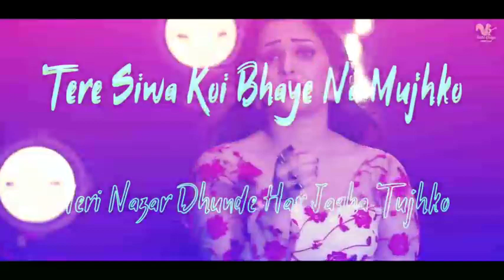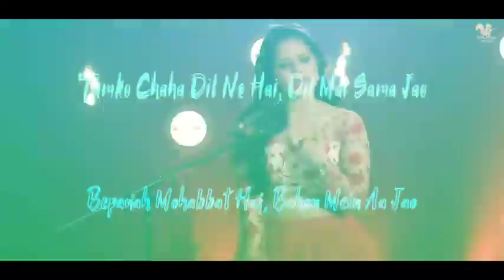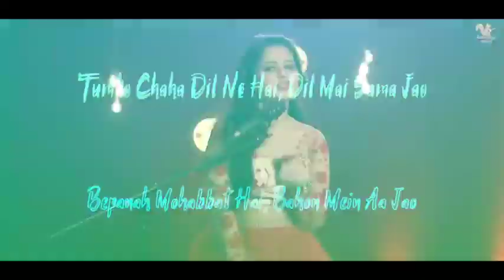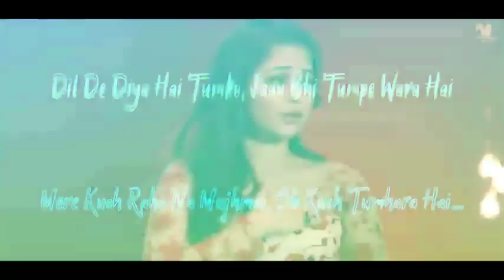Tere Siva new Hindi song 😍😍😍😍😘😘😘😘